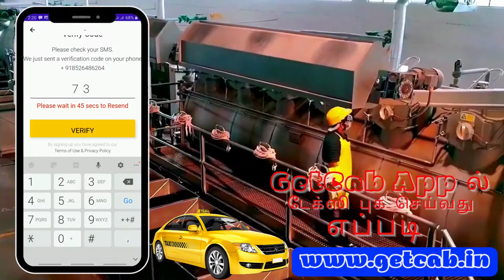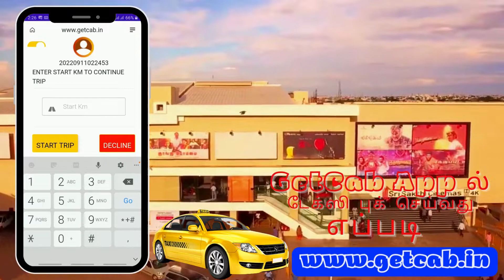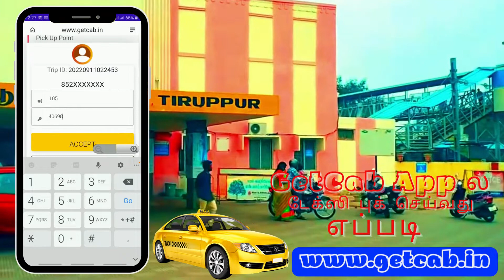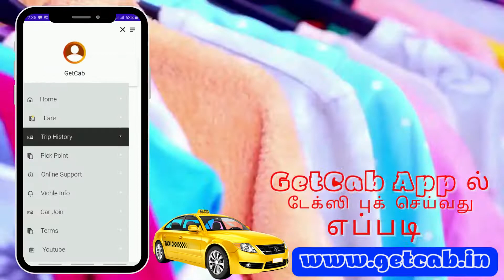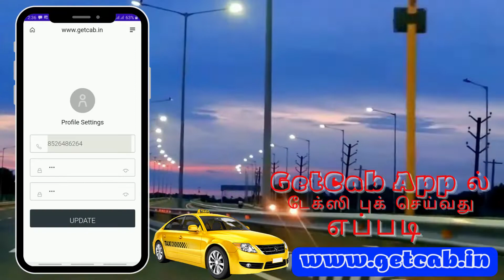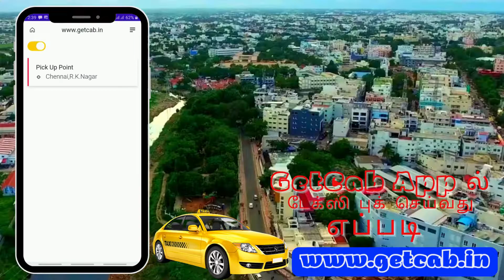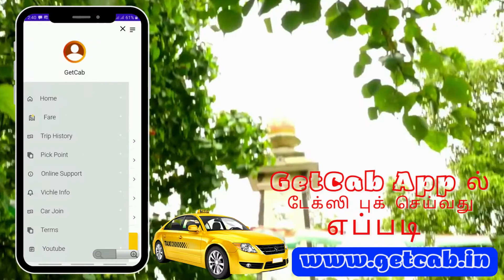Tirupur திருப்பூர் GetCab App ல் டேக்ஸி புக் செய்வது எப்படி Call Taxi Cab Car Rental Low Price Cab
Tirupur திருப்பூர் GetCab App ல் டேக்ஸி புக் செய்வது எப்படி Tirupur Taxi Booking Cabs Tirupur Online Service Tirupur Local Outstation Best Car Rental Tirupur Oneway Tariff Rate Price Tirupur Tamilnadu Call Taxi Phone Number Tirupur Taxi Attachment Tirupur Cab Service Tirupur

Call Taxi Local Outstation Car Rental One way Trip in All Over Tamilnadu.

உங்ககிட்ட TAXI இருக்கா?
அப்ப உடனடியா GET CAB - ல் Attach செய்யுங்க
ஒரு நாளைக்கு பத்து ரூபாய் மட்டுமே*
நிபந்தனைகளுக்கு உட்பட்டது
ஸ்டிக்கர் தேவையில்லை
மாதாந்திர கமிஷன் கிடையாது
அளவற்ற வாடகை நிரந்தர வருமானம்
ஆன்லைன் APP புக்கிங் மட்டுமே

Our Taxi Service Attachment Adambakkam Adampakkam Adirampattinam Adyar Ajax Alandur Alwarpet Ambattur Ambur Aminjikarai Anna Nagar Anna Salai Arakkonam Arani Aranthangi Arcot Ariyalur Arumbakkam Aruppukottai Ashok Nagar Athipattu Athipet Attur Attur (Salem) Avadi Govarthanagiri Avadi Kovil Pathagai Avadi Mitnamalli Avadi Muthapudupettai Avadi Numbal Avadi Paruthipattu Avadi Sekkadu Avadi Thandurai Avadi Thirumullaivoyal Avadi Thiruverkadu Avadi Vilinjiyambakkam Avanashi Avinashi Ayanavaram Ayappakkam Banu Nagar Basin Bridge Besant Nagar Bhavani Bodinayakanur Broadway Central Chengalpattu Chennai Chepauk Chetpet Chidambaram Chindatripet Chinnamanur Chinnasekkadu Cholapuram Choolai Choolaimedu Coimbatore Colachel Coonoor Cuddalore Cumbum Devakottai Dharapuram Dharmapuri Dindigul Edapalayam Edappadi Edyanchavadi Egmore Ekkattuthangal Elephant Gate Ennore Ernavoor Erode Erukkencherry George Town Gobichettipalayam Gopalapuram Gudalur Gudiyatham Guduvancheri Guindy Hindu Colony Hosur Ice House Injambakkam Jafferkhanpet Jaladianpet Jamaliya Jayankondam Jolarpet K.K.Nagar Kadapakkam Kadayanallur Kaladipet Kallakurichi Kallikuppam Kamarajapuram Kanchipuram Kangeyam Kanniyakumari Karaikudi Karamadai Karambakkam Karapakkam Karumathampatti Karur Kathirvedu Kathivakkam Kavankarai Kayalpattinam Keelakarai Kilpauk Kodaikanal Kodambakkam Kodungaiyur Kolathur Kollencode Komaleeswaranpet Kondithoppu Koothanallur Korattur Korukkupet Kosapet Kottakuppam Kottivakkam Kotturpuram Kovilpatti Koyambedu Krishnagiri Krishnapuram Kulithalai Kumarapalayam Kumbakonam Kundrathur Kunnur Kuzhithurai Lalgudi Lenin Nagar M.M.D.A.Colony Madhavaram Madhavaram Lakshmipuram Madhavaram Madura Metu Palayam  Madhavaram Milk Colony Madhavaram Ponniammanmedu Madhavaram Vinayagapuram  Madhurantakam Madipakkam Madukkarai Madurai Maduravoyal Manali Manamadurai Manapakkam Manapparai Mandavelipakkam Mangadu Mannargudi Mannurpet Maraimalainagar Mathur Mayiladuthurai Meenampakkam Melur Melvisharam Menambedu Mettupalayam Mettur Mogappair Mugalivakkam Musiri Mylapore Nagapattinam Namakkal Nammalwarpet Nandambakkam Nandanam Nandhivaram - Nanganallur Neelangarai Nellikuppam Nelliyalam Nerkundram Nesapakkam New Washermen Pet Nolambur Nungambakkam Oddanchatram Old Ambattur Old Washermenpet Omalur Ooty (Udhagai) Oragadam Otteri Padi Padmanabhapuram Palani Palavakkam Palavanthangal Palladam Pallapatti Pallikaranai Pallipalayam Panruti Paramakudi Park Town Parrys Pattalam Pattaravakkam Pattukkottai Perambalur Perambur Peravallur Periamet Periyakulam Pernambut Perundurai Perungudi Pollachi Ponneri Poonamallee Porur Pudukkottai Pudupet Pudur Pugalur Puliangudi Pulianthope Punjai puliyampatti Purasaiwakkam Puthagaram Puzhal Puzhuthivakkam R.K.Nagar Raja Annamalai Puram Rajakadai Rajapalayam Ramanathapuram Ramapuram Rameswaram Ranipet Rasipuram Royapettah Royapuram S V Nagar Sadaiyankuppam Saidapet Salem Saligramam Sankagiri Sankarankovil Sathyamangalam Sattur Selavoyal Sembium Semmancheri Sengottai Seven Wells Shenoy Nagar Sholinganallur Sholinghur Sirkali Sivaganga Sivagangai Sivakasi Soorapattu Sowcarpet Srivilliputhur Surandai T.Nagar Tambaram Taramani Tenkasi Teynampet Thangal Thanjavur Tharamangalam Theeyambakkam Theni Theni-Allinagaram Thillai Ganganagar Thirukkovilur Thirumangalam Thirumazhisai Thirumuruganpoondi Thirunindravur Thiruthuraipoondi Thiruvallur Thiruvanmiyur Thiruvannamalai Thiruvarur Thiruvathipuram Thiruverkadu Thoothukudi Thoraipakkam Thousand Lights Thuraiyur Thuvakudi Tindivanam Tiruchendur Tiruchengode Tirumangalam Tirunelveli Tirupathur Tirupattur Tirupur Tiruthani Tiruvallur Tiruvannamalai Tiruvarur Tiruvottriyur Tittakudi Tondiarpet Trichy Triplicane Udhgamandalam Udumalaipettai Ullagaram Ulundurpet Urur Usilampatti Uthandi V.O.C Nagar Vadalur Vadapalani Vadaperumbakkam Valappadi Valappady Valasaravakkam Valparai Vanagaram Vanagaram Road Vandavasi Vaniyambadi Varadharajapuram Vedaranyam Velachery Vellakoil Vellakovil Vellore Venkatapuram Vepery Vijayalakshmipuram Villivakkam Villupuram Viluppuram Virudhachalam Virudhunagar Virugambakkam Vyasarpadi Walajapet West Mambalam Wimco Nagar Yercaud